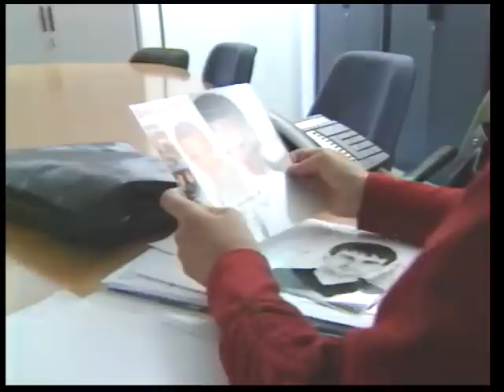Strip-Tease;.Beau.mec,.bien.mûr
bon films !